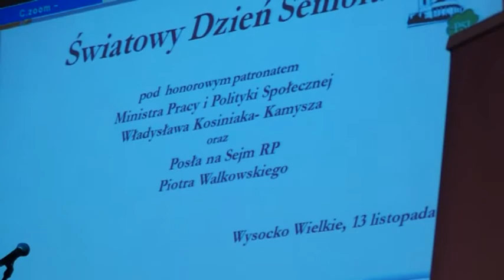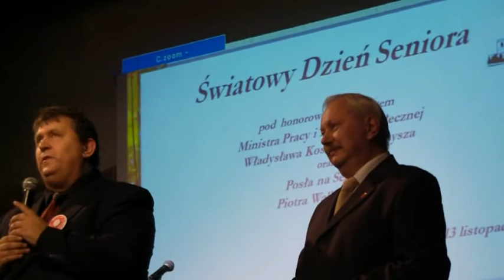Spotkanie seniorów płd. Wielkopolski w Wysocku W.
Ostrów Wlkp.,Ostrowski Uniwersytet Trzeciego Wieku. 13 listopada 2012 r. pod Patronatem Honorowym Ministra Pracy i Polityki Społecznej Władysława Kosiniaka - Kamysza i Posła na Sejm Rzeczpospolitej Polskiej z listy PSL Piotra Walkowskiego zostało zorganizowane w Gminnym Ośrodku Kultury w Wysocku Wielkim, blisko Ostrowa Wielkopolskiego, spotkanie seniorów z południowej Wielkopolski. Przy pysznym jedzeniu ( z tortem sponsorowanym przen przez sołtysa wioski) spotkało się około 250 seniorów z terenów powiatów ostrowskiego, ostrzeszowskiego, krotoszyńskiego i kępińskiego. Gwiazdą spotkania była senator z tego terenu pani Andżelika Możdżanowska. Wodzirejem spotkania byli poseł PSL Piotr Walkowski oraz czołowy ostrowski kabareciarz - Krzysztof Ogórkiewicz.